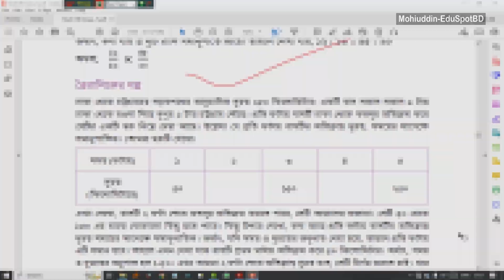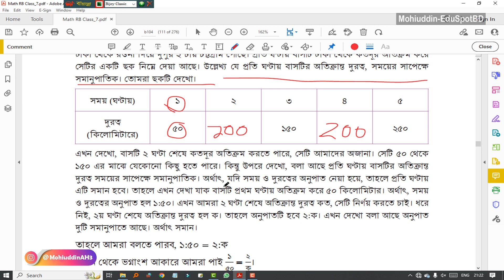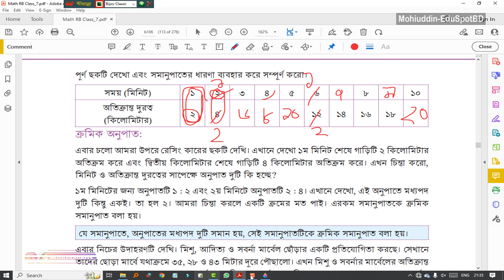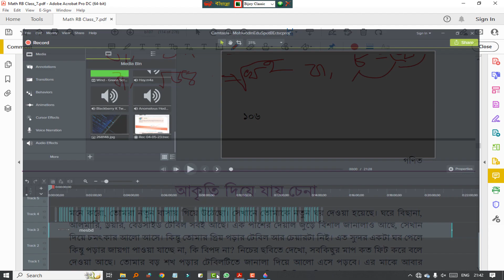৬৮. ত্রৈরাশিকের গল্প, ক্রমিক অনুপাত, মধ্যরাশি, একক কাজ (৪র্থ অধ্যায়) l পর্ব-১২ l ৭ম শ্রেণীর গণিত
৭ম শ্রেণীর গণিত ২০২৩ l Class 7 math 2023
🔥Topics:
ত্রৈরাশিকের গল্প,
কাজের সমাধান, ক্রমিক অনুপাত, একক কাজের সমাধান।
(১০৪-১০৬ পৃষ্ঠার কাজের সমাধান)
Class 7 Mathematics-২০২৩ (৭ম শ্রেণীর গণিত-২০২৩) l পর্ব-১২
অধ্যায় ৪র্থ (Chapter 4) : অনুপাত, সমানুপাত (Ratio, Proportion)
Series:
অনুপাত, সমানুপাত   l নতুন শিক্ষাক্রম
Ratio and proportion l New curriculum 2023